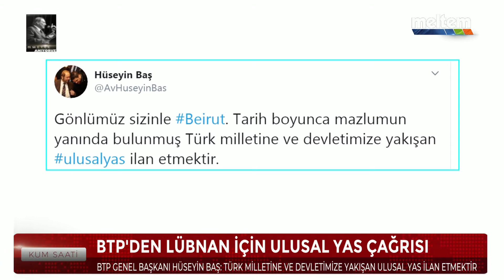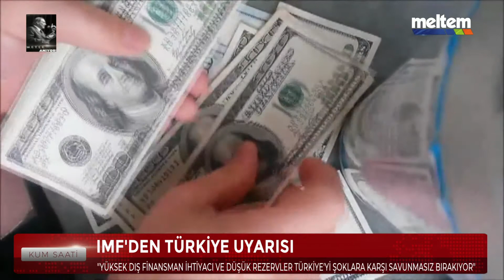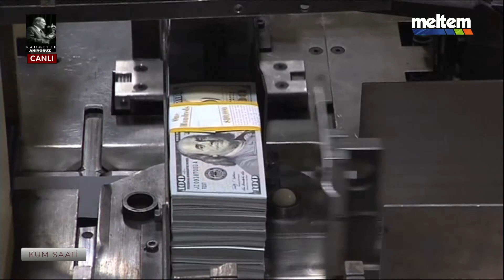05.08.2020 | KUM SAATİ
-BEYRUT'TA DEHŞET VERİCİ PATLAMA
-EKONOMİ GÜNDEMİ